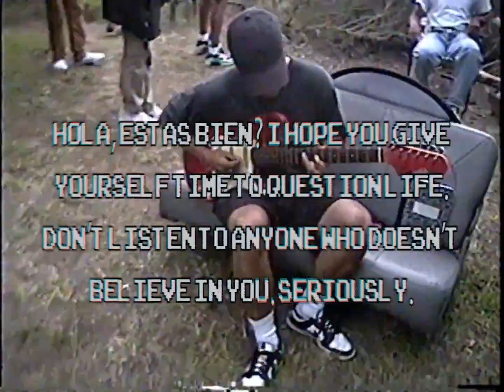CHANGE (Official MUSIC VIDEO)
Sometimes I feel like elote.

Distributed independently by Woah Records.